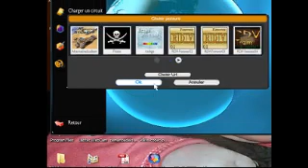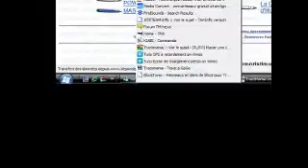mettre des panneaux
panneaux team swt